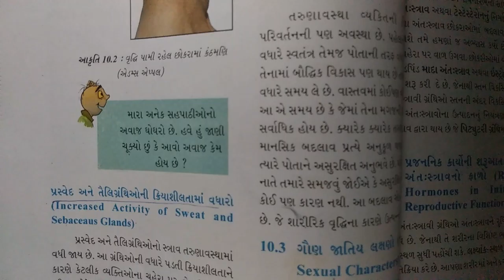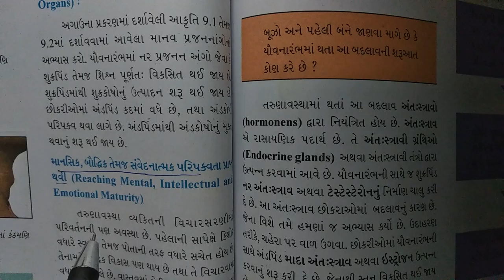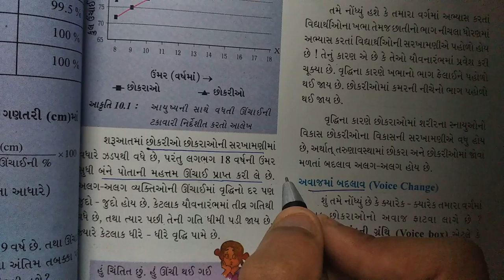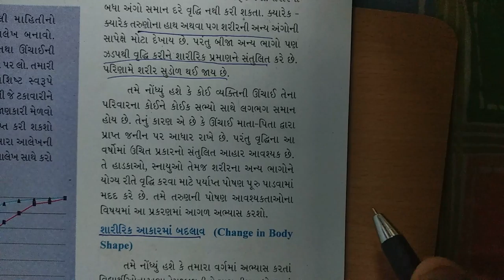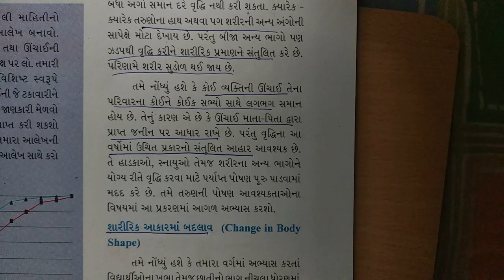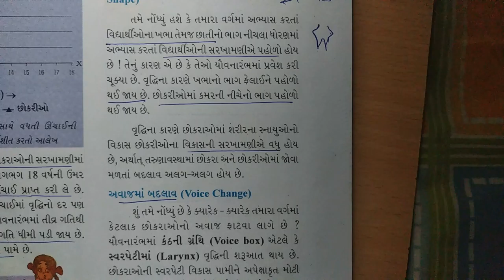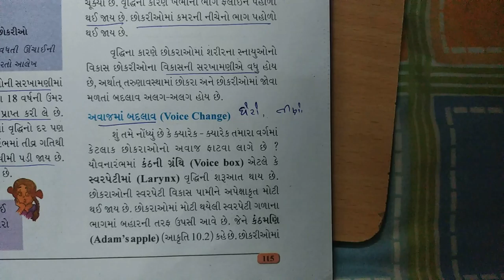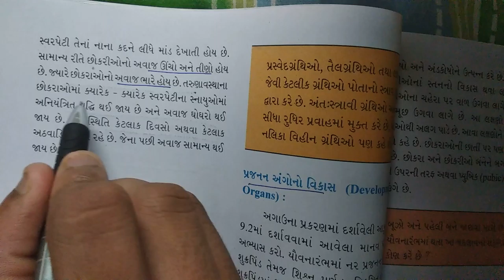ધોરણ 8 Science Chapter-10 "તરુણાવસ્થા તરફ tarunavastha taraf" (10.2part1) Gujarati medium vigyan